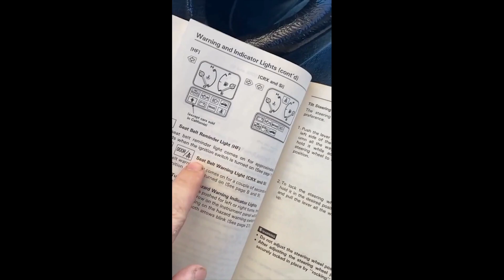God of Memes (part. 26) | Dank memes compilation | Try not to laugh 2022